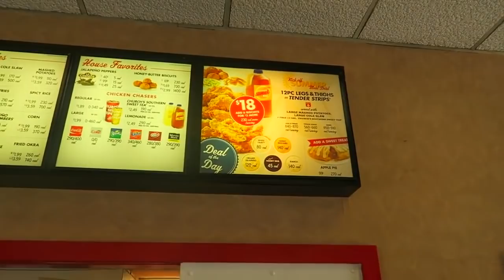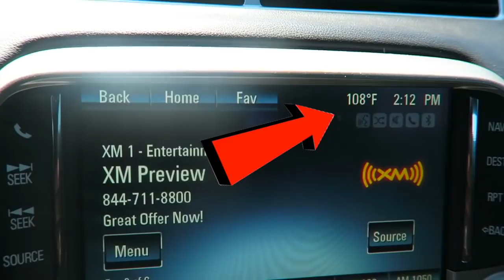I LOCKED THE KEYS IN THE CAR PRANK (108° OUTSIDE) - CJ SO COOL